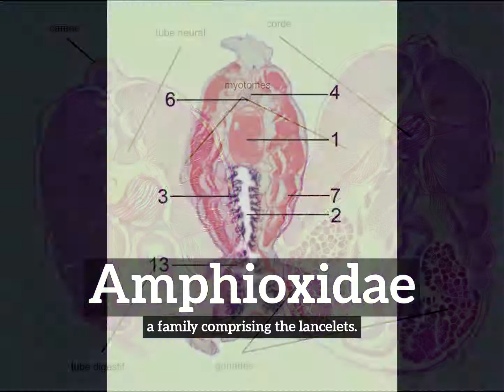How to Say Amphioxidae in English? | How Does Amphioxidae Look? | What is Amphioxidae?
Learn how to pronounce amphioxidae with Imago Spectrum.

What is amphioxidae?
How does amphioxidae look?
How to say amphioxidae in English?
What does amphioxidae represent?
What is the defintion of amphioxidae?

Imago Spectrum allows you to easily memorize common English words and phrases by joining visual and auditory learning environments into a short video. Focus on the images and repeat amphioxidae several times for best retention results.

In this video we are speaking the word, amphioxidae. Do take note of how amphioxidae is spelled.
The definition of amphioxidae is listed below the word in the video.
Amphioxidae:  a family comprising the lancelets.